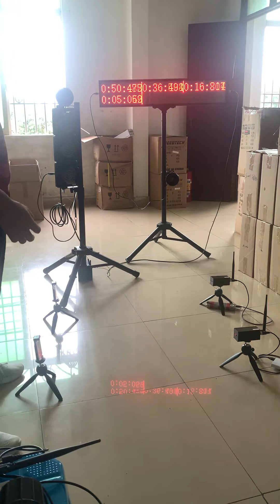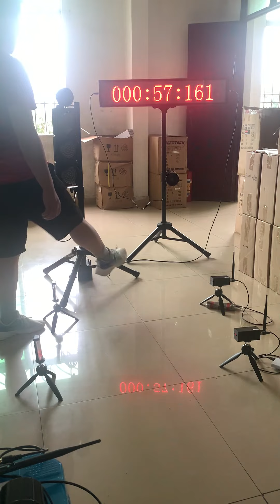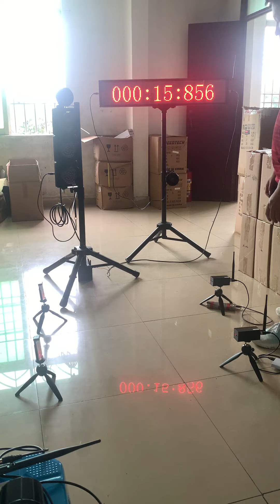Motorcycle Gymkhana Race Timing System----2 practice mode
It can support accurate timing of up to 5 cars on the same track,Switchable competition mode and practice mode
Wireless communication solution, easy to set up，
With voice broadcast